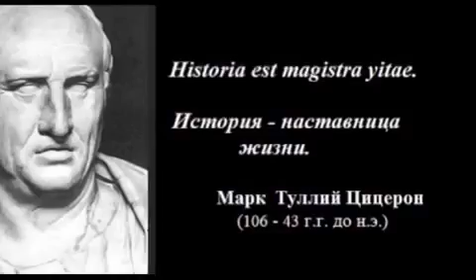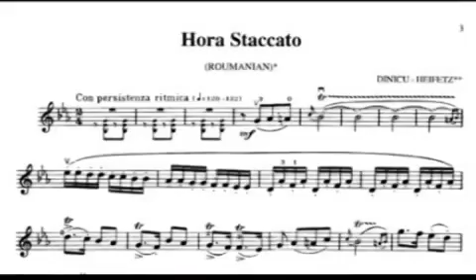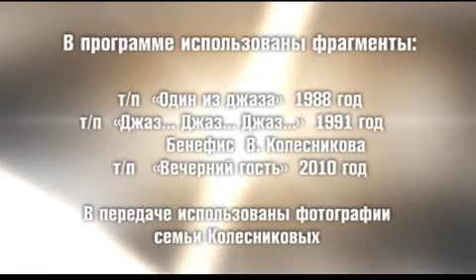История трубача. Передача "История, события, люди" о донецком джазовом музыканте В. Колесникове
История трубача. Передача Донецкого телевидения "История, события, люди" о донецком джазовом музыканте Валерии Колесникове.
Валерий Владимирович Колесников – трубач, люгельгорнист, руководитель ансамблей. Легенда советского джаза.
Наиболее известный в Украине джазовый трубач, заслуженный артист Украины, заслуженный деятель Всероссийского музыкального общества, профессор Донецкой Консерватории, профессор Ростовской консерватории, лауреат многочисленных национальных и отечественных конкурсов и фестивалей. Имя Колесникова внесено в американские и европейские джазовые энциклопедии.
Стоял у истоков основания Донецкого Джазового фестиваля. Выступал на всех донецких фестивалях с 1967-го года, кроме 1999-го.
Родился 31-го июля 1945-го года в Луцке. Родители Валерия были служащими, не равнодушными к музыке, и поощряли желание сына заниматься ею. В 6-тилетнем возрасте Валера начал учиться играть на аккордеоне, позже поступил в музыкальную школу. В 1950-е годы семья Колесниковых живет в Донецке, где, по словам Валерия, “с 1957 г. труба стала моим любимым и главным инструментом”. Неудивительно, что именно по классу трубы он в 1960-м году поступает в Донецкое музыкальное училище, которое заканчивает в 1964-м. Правда, обучение Валерия нельзя назвать безпроблемным: с третьего курса его отчислили исполнение джаза. Через месяц он восстановился, но для этого Колесникову пришлось выучить концерт Генделя для гобоя.
Несмотря на подобные инциденты, Валерию удавалось играть в училищном биг-бенде. В армии он оказался в духовом оркестре при ансамбле песни и пляски. Эта деятельность, по сути, и была его первым опытом профессиональной работы.
С 1965-го года Колесников начинает выступать как джазовый музыкант. И когда в 1967 году, после знаменитого Таллинского фестиваля, в Донецке с подачи Виктора Дубильера образовался свой городской джаз-клуб “Донбасс-67”, то Колесников стал его основным солистом. В 1969 году Колесников был последовательно назван лауреатом сразу трех джаз-фестивалей — в Донецке, Воронеже и Куйбышеве (Самаре). В том же 1969-м Валерий поступил в Донецкий музыкально-педагогический институт (позже институт искусств), который успешно окончил в 1974 г. Хотя за границу его тогда не выпускали, как и большинство советских граждан, на Пражском конкурсе молодых джазовых музыкантов соцстран в 1971-м году ему было присвоено звание лауреата на основании записей произведений в его исполнении, присланных в оргкомитет.
Постепенно Валерий установил творческие контакты с музыкантами Москвы, Новосибирска, Санкт-Петербурга, в 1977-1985 постоянно играл в составе “Золотые годы джаза”, в 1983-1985 – в ансамбле московского саксофониста Валерия Кацнельсона. Как солист выступал на европейских фестивалях.
В 1989-м возглавил диксиленд, созданный на базе донецкого музыкального училища. Блестящий представитель традиционного джаза (диксиленд, свинг) и бибопа. Самые известные композиции – “Неудачная прогулка”, “Каникулы Бонифация”, “Сорок дней”, “Традиционный блюз”. В разное время он играл с такими известными джазовыми музыкантами СНГ, как Игорь Бриль, Леонид Чижик, Алексей Кузнецов, Анатолий Бабий.
Все последующие годы Колесников был активным участником многих джаз-фестивалей бывшего СССР, играя в качестве сессионного музыканта – “блуждающей звезды” – со своими или местными, большими или малыми составами. Его всюду охотно приглашали — от Риги до Новосибирска, от Апатитов до Тбилиси, он часто выступал в Москве и везде пользовался всеобщим вниманием и уважением благодаря своему таланту. Кроме высокопрофессионального владения трубой, Колесников играет на рояле и гитаре, а своими фаворитами считает в первую очередь Джона Колтрейна и, конечно, трубачей Кларка Терри, Чета Бейкера, Вуди Шоу и Ли Моргана. Правда, в 1980-х по его игре было весьма заметно, что его эталоном в значительной степени тогда являлся и Фредди Хаббард, ныне же это скорее Артуро Сандоваль.
В последнее время Колесникова можно было слышать и видеть на фестивале 100-летия Утесова (Одесса, 1995), на концертах 60-летия Кима Назаретова (Ростов, 1996). После окончания перестройки Валерий побывал за границей — на фестивале традиционной музыки в Голландии (1990) и в немецком городе Энгельштадте (ФРГ, 1990), где встречался с Майлзом Дэйвисом. Естественно, там он присутствовал не только как гость, но и как музыкант-участник. Он также выступал на Неделе советского джаза в Базеле (Швейцария, 1991) и на всемирно известном ежегодном фестивале диксилендов в Дрездене (Германия, 1996).
У себя дома, в Донецке, Колесников всегда руководил коллективами: от трио до секстета. Сейчас он управляет молодежным диксилендовым составом при консерватории Донецка, сохраняя, таким образом, верность мейнстриму, а также занимается педагогической деятельностью — преподает на духовом и джазовом отделениях по классу трубы в музыкальных институтах Донецка и Ростова.